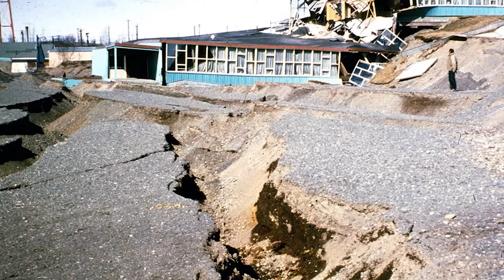I SURVIVED THE GREAT ALASKA EARTHQUAKE By Lauren Tarshis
The Great Alaska Earthquake is the largest and most powerful recorded earthquake in US history. Lauren Tarshis's story of one child surviving this terrifying natural disaster pounds with page-turning action and heartwarming hope.